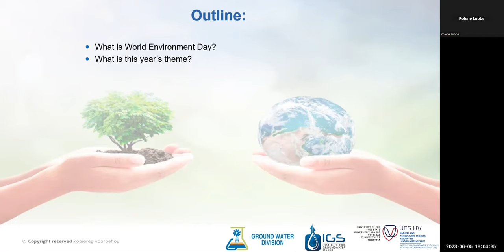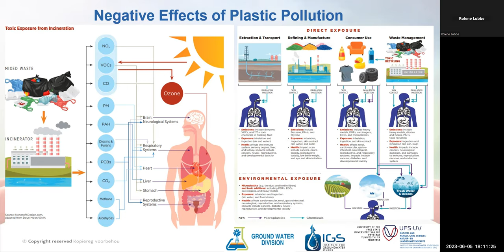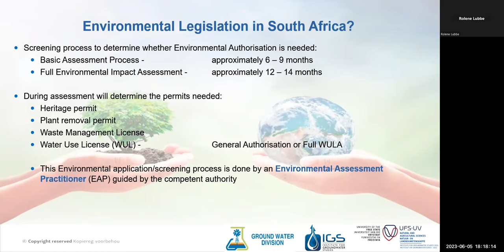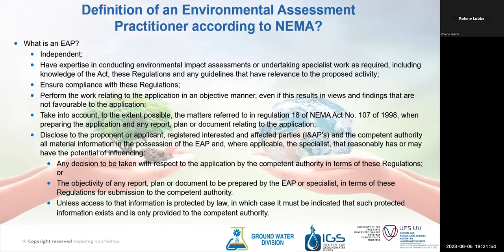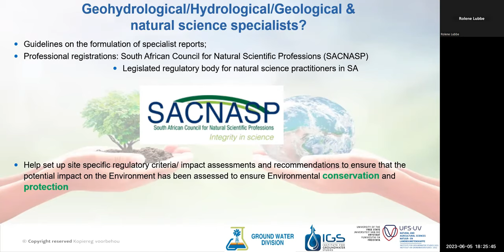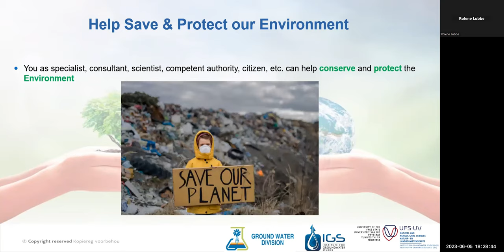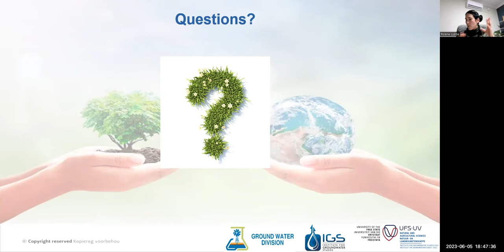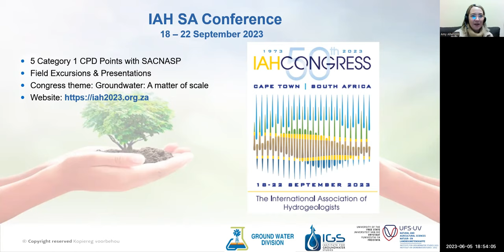05 June 2023 GWD Talk: Celebrate World Environment Day (GWD CENTRAL)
Hosted by the GWD Central Branch chair, Dr Amy Allwright.

Rolene Lubbe - an Environmental Specialist; Geohydrologist and PhD student (Institute for Groundwater Studies) that specialises in Geohydrological Impact Assessments with respect to Quality Sampling, Geophysics and Groundwater Modelling - FEFLOW & MODFLOW -  presented a GWD Talk in celebration of WORLD ENVIRONMENTAL DAY
Her passion for Environmental Conservation with a focus on groundwater conservation and protection of water resources inspired, her presentation
around the following topics:
What is World Environment Day?  What is this year’s theme?
 What does Environmental Importance mean in South Africa?
 What is Environmental Conservation and Protection?
 Environmental legislation
 What do Environmental Assessment Practitioners do?
 Where do we as specialist play a role and the role of SACNASP.